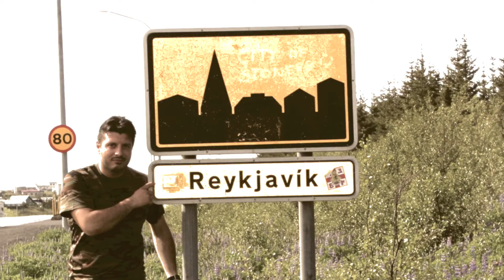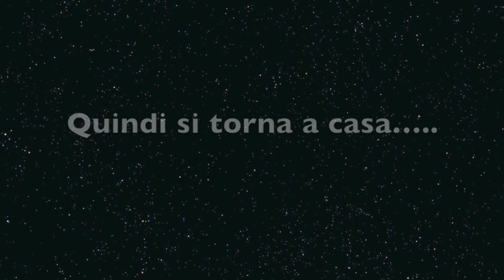Iceland in four minutes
Amazing landscapes between ice and fire.